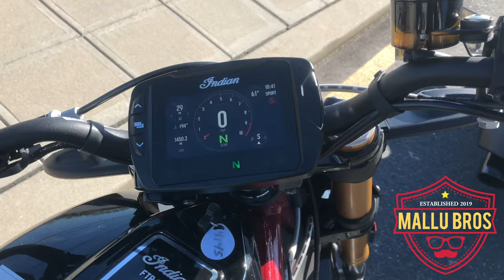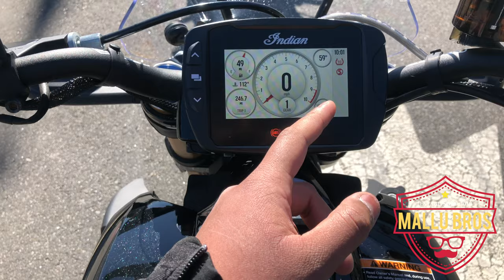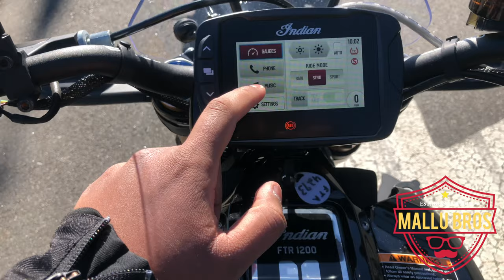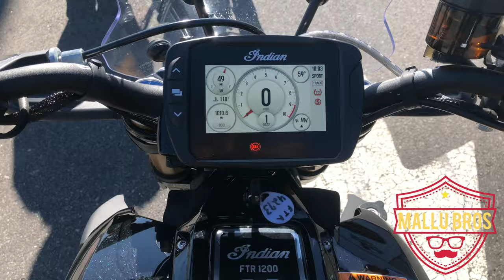2020 INDIAN FTR 1200 S | MALAYALAM REVIEW | 4K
2020 INDIAN FTR 1200 S | MALAYALAM REVIEW